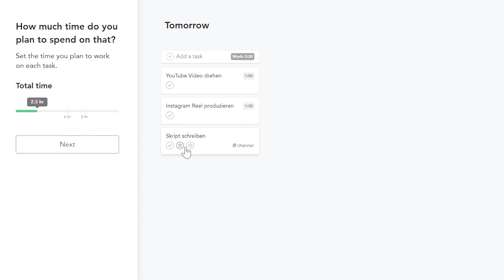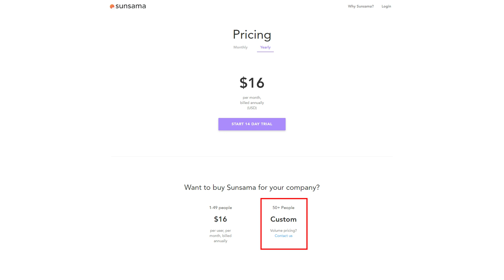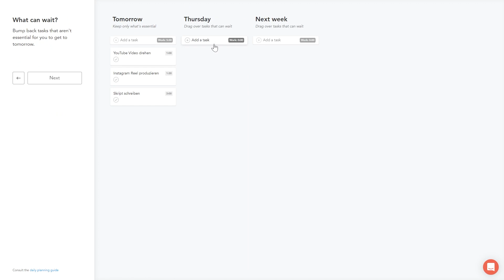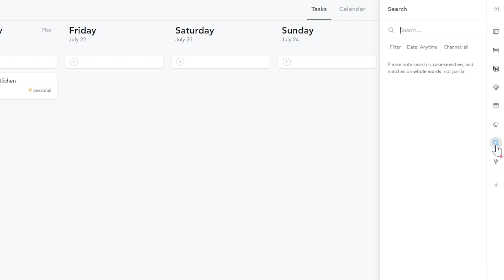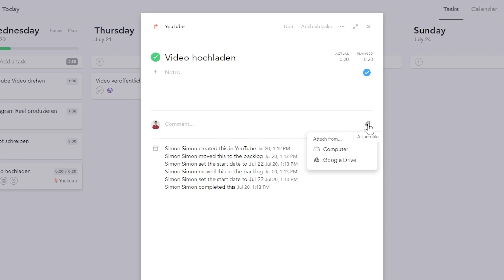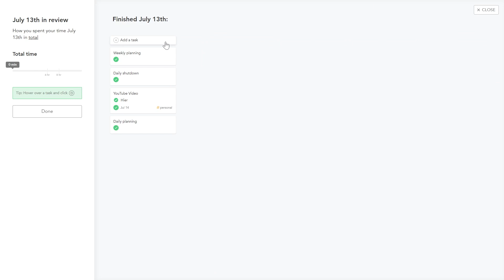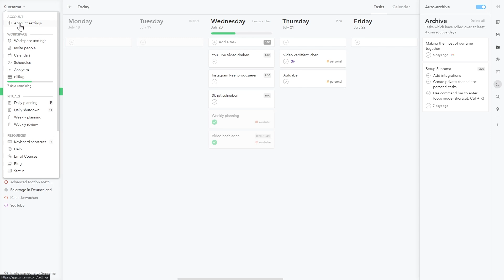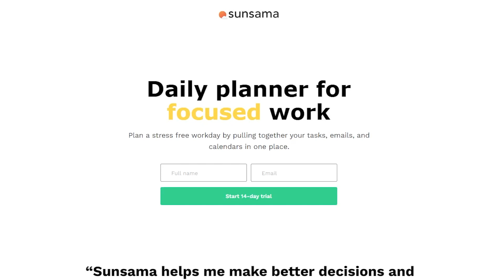Sunsama (Tutorial) Plane deinen Tag mit Aufgaben, Terminen & Co.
Was ist Sunsama?
Du willst deinen Arbeitstag produktiv planen und nicht den Überblick über alle deine Aufgaben, E-Mails und Termine verlieren? Dann ist Sunsama dein perfekter Tagesplaner. Wie du damit einfach deinen Arbeitstag und den deines Teams an einem Ort planen und verwalten kannst, erkläre ich dir ausführlich in diesem Tutorial.

Inhaltsverzeichnis
00:00 - Einleitung
00:20 - Inhaltsverzeichnis
01:05 - Überblick & Preis
02:30 - Account erstellen & einrichten
04:25 - Workspace einrichten
07:33 - Aufgaben erstellen & verwalten
10:19 - Tag planen & Rituale
12:04 - Integrationen verwenden
13:54 - Einstellungen

Produktion:
► Skript & Schnitt: Simon Voppmann